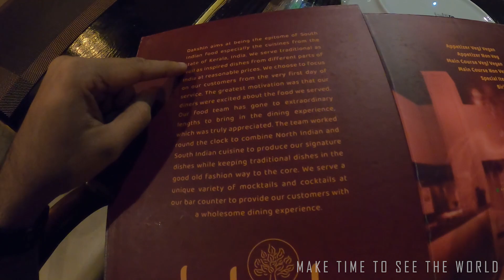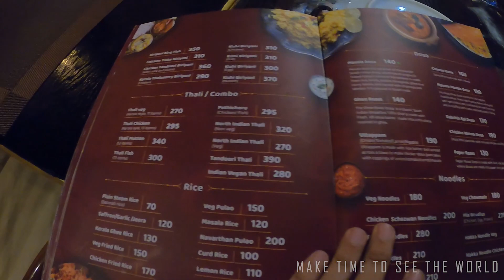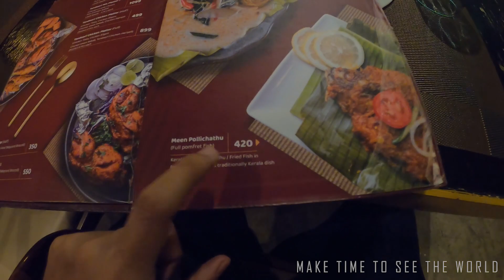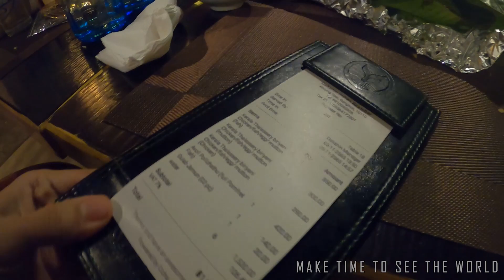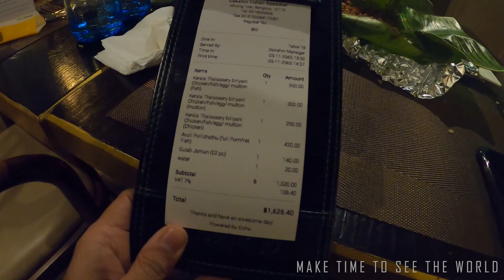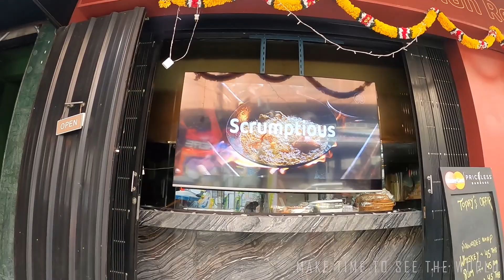നല്ല അസ്സല് തലശ്ശേരി ബിരിയാണി ബാങ്കോക്കിൽ | Thalassery Biriyani at Dakshin Indian restaurant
തലശ്ശേരി ചിക്കൻ മട്ടൺ Fish ദം ബിരിയാണി || Thalassery Chicken Mutton Fish Dum Biriyani || Thalassery Biriyani
Location-Dakshin- Indian Restobar, Thailand Bangkok
Thalssery chicken biriyani
Thalssery mutton biriyani
Thalssery fish biriyani
Address: 12/3 Soi Sainamthip, 22 Sukhumvit Rd, Klongtoey, Bangkok 10110
Hours:
Open ⋅12 Closes 12 PM